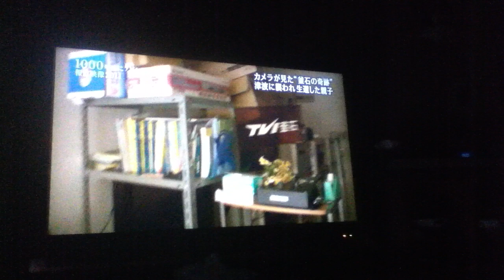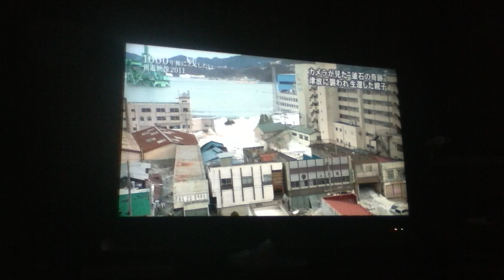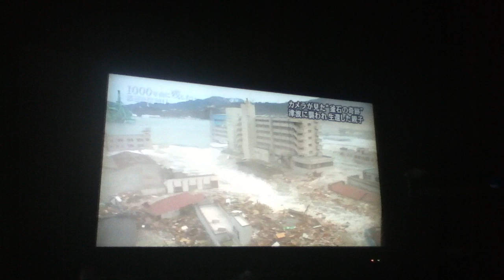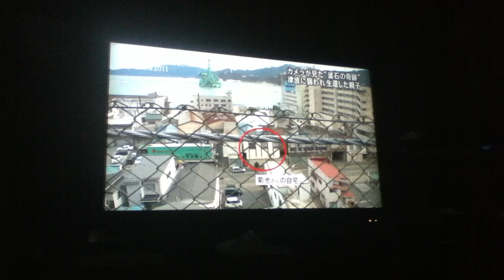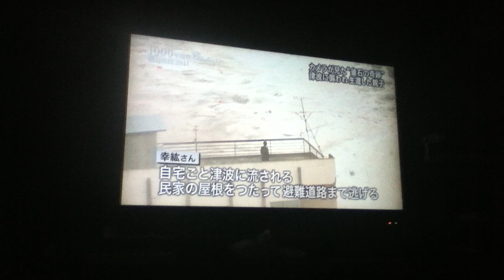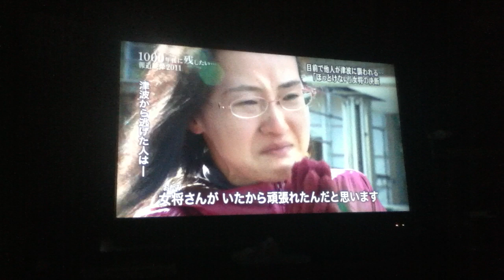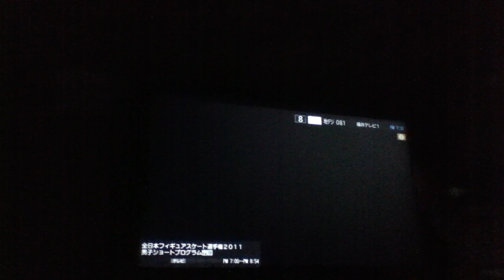Amazing/Horrific Tsunami videos and survivor stories.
This special aired on National TV on Christmas Eve 2011. While so many are having a Merry season so many are will traumatized and their lives forever changed.